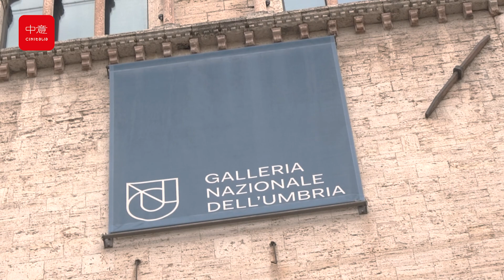Il meglio maestro d'Italia, Perugino nel suo tempo.